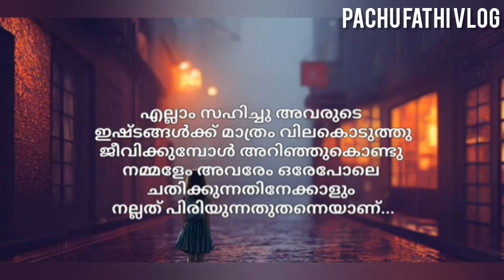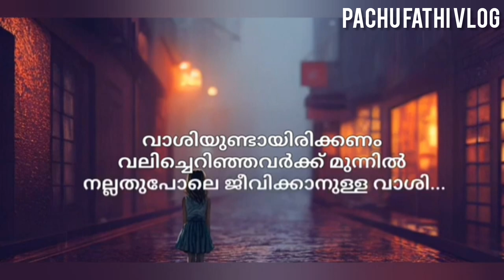അവരുടെ ഓർമ്മ മനസ്സിൽ നിന്ന് പേ കുന്നില്ലെ💫motivational video#malayalam#youtube video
Motivational video